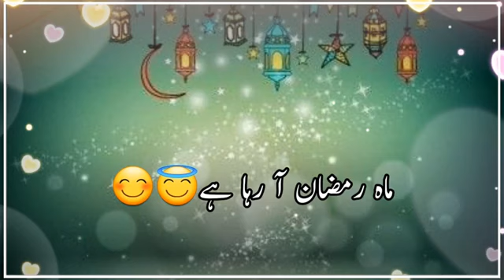Ramazan ki bat hi kuch our he... ramazan Mubarak status ❤️ @Tanveer Bhai..